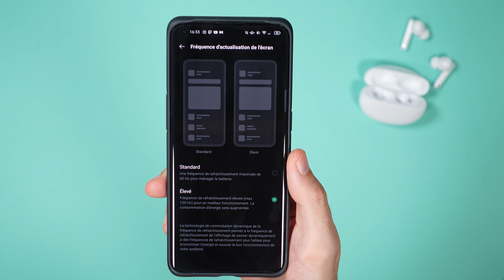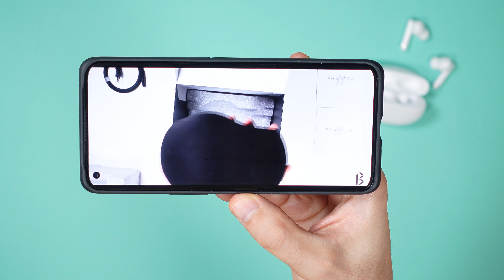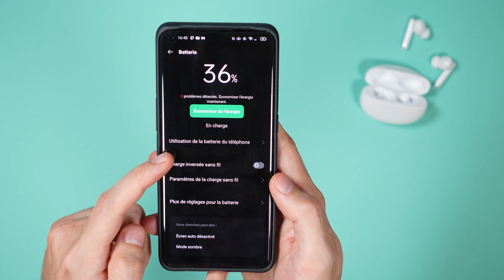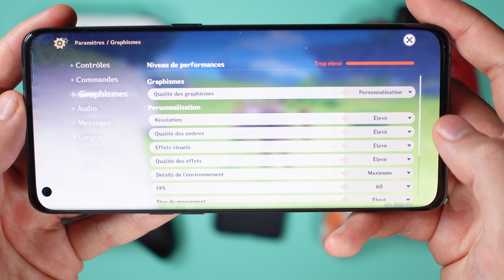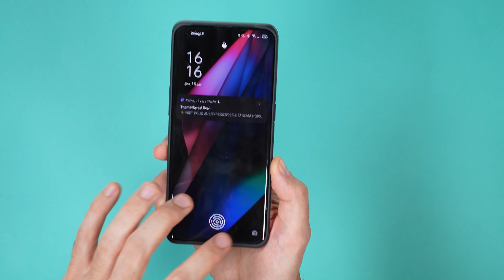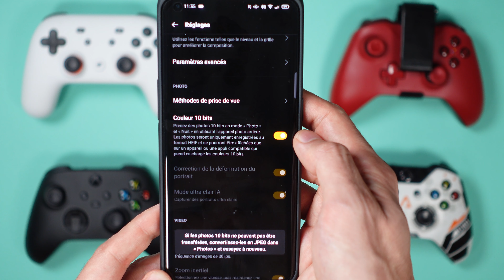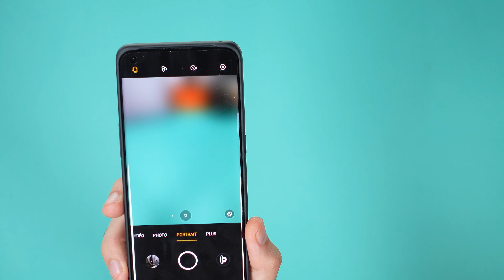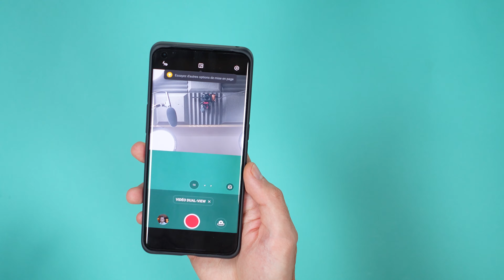OPPO FIND X3 PRO - TEST COMPLET - LE MEILLEUR SMARTPHONE ANDROID DE 2021 - MON AVIS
Après 3 mois de test complet voici mon avis sur le Oppo Find X3 Pro. Et bonne nouvelle il a bien baisser de prix depuis son lancement. A-t-il ce qu'il faut pour être considéré comme le meilleur smartphone Android de 2021 ? Quels sont ses qualités et ses défauts ? Et surtout est-ce qu'il est fait pour toi et tes usages ? C'est ce que nous allons voir ensemble !

Au programme :
00:00 Introduction
00:44 Tour du produit
02:38 Divertissement
03:34 Productivité
05:13 Jeux vidéo
06:17 Photo
09:56 Vidéo
12:38 Est-ce qu'il est fait pour toi ?
13:48 Ma conclusion

30 jours gratuits pour essayer le service de musique que j'utilise